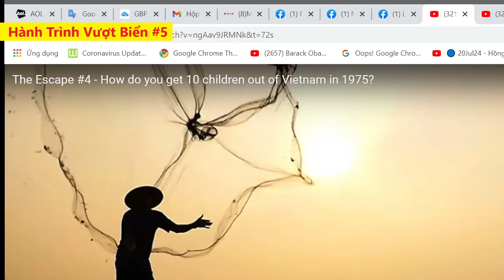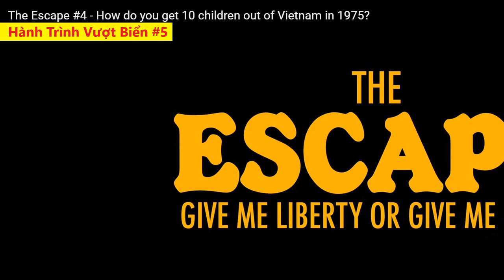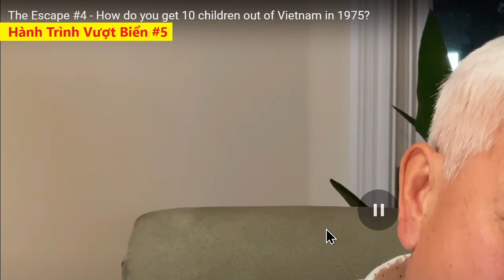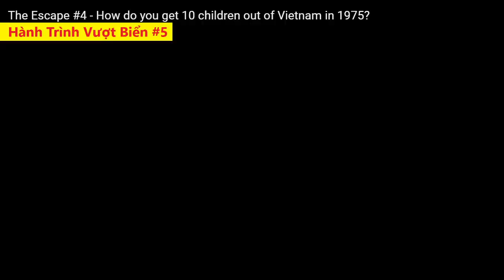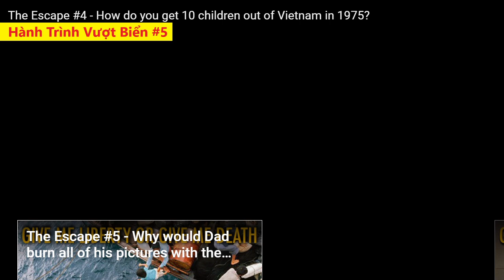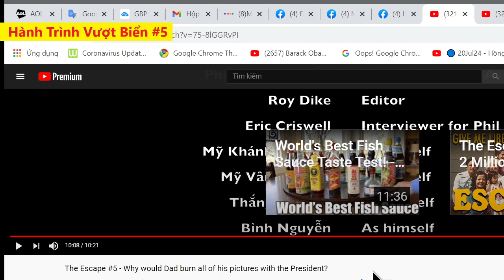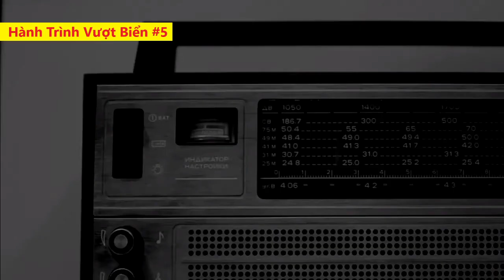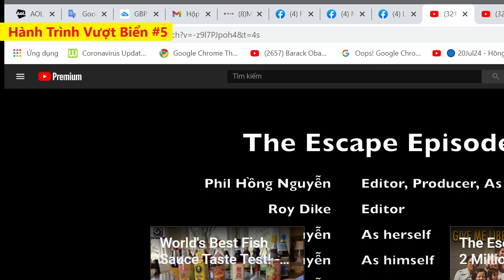Tập 4 - Tập 6: The Escape - Cuộc vượt thoát khỏi chế độ độc ác cộng sản.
The Escape #6 (Lý do tại sao có trên 2 triệu thuyền nhân vượt biển???)
Chế độ tàn bạo của VC coi toàn dân VNCH là kẻ thù truyền kiếp cho đến ngày nay. Hãy nhìn phi trường Tân Sơn Nhất, bạn khó kiếm thấy 1 người VNCH làm việc trong đó. Cán bộ cao cấp VC Nguyễn Hộ đã từng nói: "Nhà của chúng nó ta ở, vợ của chúng nó ta chơi, con của chúng nó ta sai bảo."
Có Lẽ Quý Vị Không Tin Rằng Bộ Phim Tài Liệu "The Escape"
có giá trị lịch sử của nó. Bác sĩ Phil Nguyễn và gia đình tôi chắc chắn sẽ mang đến quý vị một sự ngạc nhiên lớn.  Phil chưa từng là một nhà đạo diễn, nhưng mỗi phút phim của anh ta đã mang lại  cho chúng ta những nụ cười, cùng với những giọt nước mắt ngậm ngùi, cay đắng của việc cảm nhận "mất nước", dù rằng quê hương vẫn còn đó.
(Tập 1: Gia đình Nguyễn Văn Phát và bối cả lịch sử của chiến tranh Việt Nam)
(Tập 2: Tuổi thơ vui vẻ, hạnh phúc thời VNCH)
(Tập 3: Tại sao gia đình vào đạo Tin Lành ở nhà thờ Trần Cao Vân trong khi VC ghét tôn giáo)
(Tập 4: Chiến tranh xảy ra và Sài Gòn bị thất thủ ngày 30/4/1975)
(Tập 5: Cuộc sống không có tự do của gia đình sau ngày 30/4/1975)
(Tập 6: Lý do tại sao có trên 2 triệu người Việt Nam vượt biển tìm tự do)
Tôi quả quyết quý vị sẽ không thất vọng khi xem bộ phim dài nhiều tập này, ước lượng có thể trên 50 tập, có thông dịch tiếng Việt.